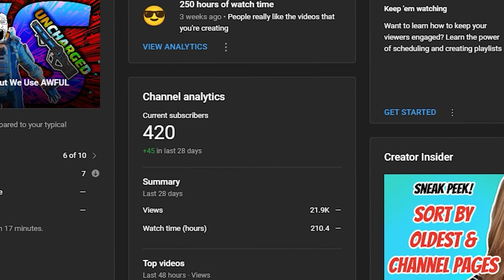APEX SEASON 17 RANKED.exe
Apex Legends season 17 ranked gameplay, funny moments and edits.